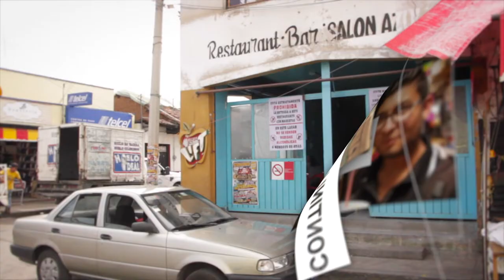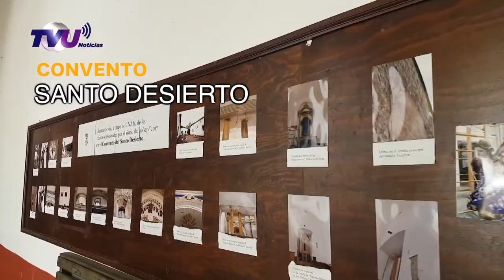Un viaje a Tenancingo, Estado de México. TE VAS A SORPRENDER!!!!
EN MEXICO, HICIMOS UN VIAJE POR EL MUNICIPIO DE TENANCINGO, ESTADO DE MEXICO Y NOS SORPRENDIMOS, PROBAMOS EL DELICIOSO SABOR DEL OBISPO = RIQUÍSIMO, TIENES QUE PROBARLO, NOS MARAVILLAMOS CON SU CRISTO DE LA MONTAÑA Y MUCHISIMO MAS.